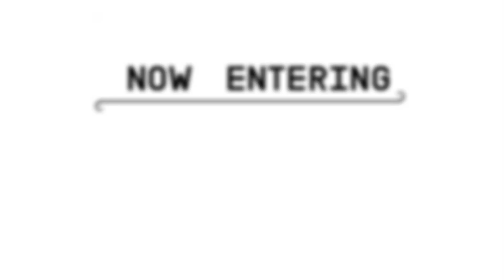(Insane Demon) "Found" 100% by Rowanm | Geometry Dash [2.11]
Un insane demon facil y casi corto, casi 1 minuto, la decoracion me encanta, las cosas locas que tiene la ambientacion, como si tratase de un sueño bien loco, es un buen insane demon para empezar en gd.

Level ID: 77371178
Song ID: 56709
Difficulty: Insane Demon
Level: "Found"
Creator: Rowanm
Music: if god didnt want us to snort worms he wouldn't have made them cylindrical! by MIMIDEATH